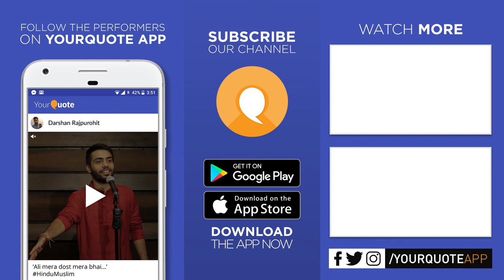'Yeh Muhje Kya Hua Hai?' by Samar Ashif | Hindi Poetry | YQ - Gurugram (Open Mic 2)